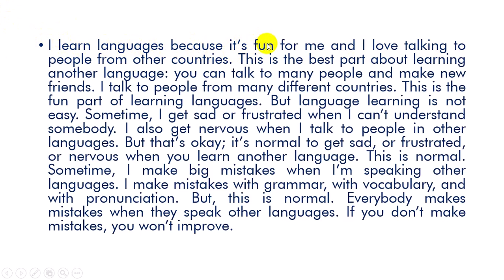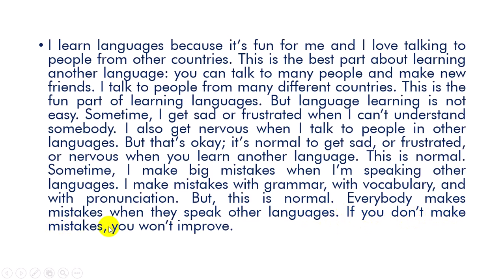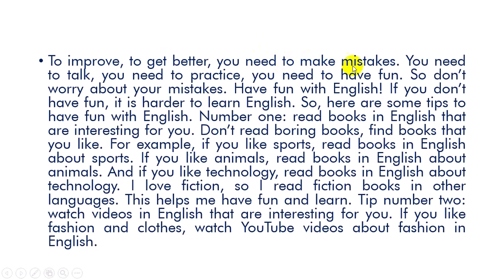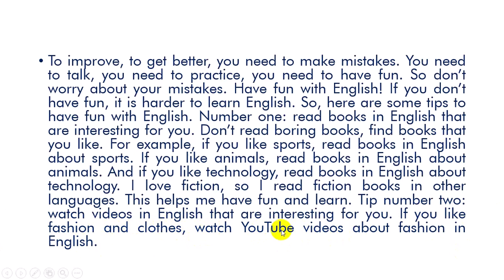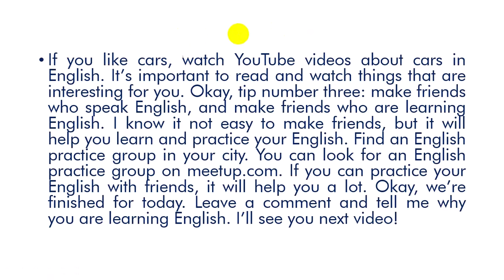៣ វិធីចំពោះការរៀនភាសា||Three Tips to a Language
នេះគឺជា ឆាណែលរបស់ខ្ញុំបាទ ដែលបង្ហោះវីឌីអូចែករំលែកទាក់ទងនឹង ការសិក្សា ចំណេះដឹងផ្សេងៗរួមមាន កុំព្យូទ័រ ការបង្រៀនសិស្សគ្រប់កម្រិតសិក្សា ចម្រៀងកម្សាន្តសប្បាយ ជាពិសេសអ្វីៗដែលថ្មីនឹងមាននៅក្នុងឆាណែលនេះ ហើយបើបងប្អូនពេញចិត្តរាល់វីឌីអូរបស់ខ្ញុំបាទ ជួយ ជាវ ឬចុចសញ្ញារូបកណ្តឹង ដើម្បីតាមដានរាល់ការផុសម្តងៗ សូមអរគុណ ជូនពរបងប្អូនសុខសប្បាយ។
This is my channel that posts videos to share about learning, knowledge, including computers, teaching students at all levels, music, entertainment, especially what is new in this channel, and if you like all the videos.